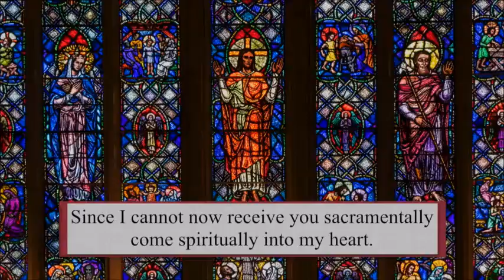Catholic Mass Today | Daily TV Mass, Wednesday April 7 2021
Fr. Francis Salasiar, CSC